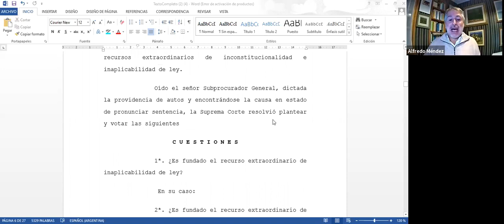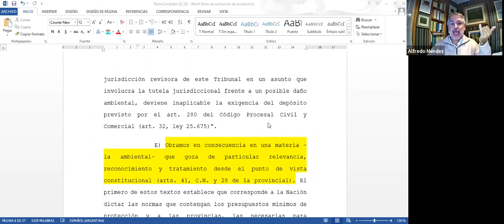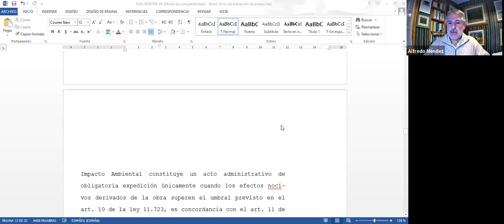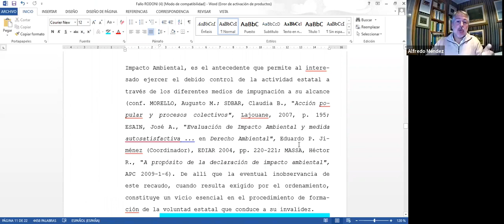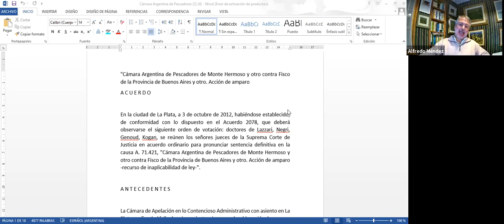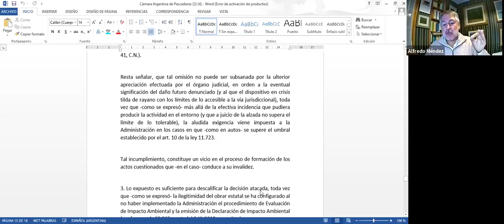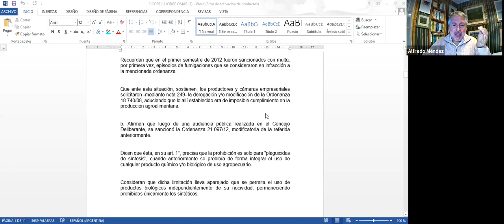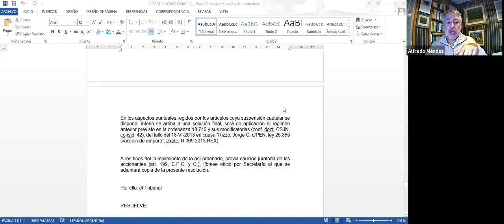Recursos Naturales - Clase 05/05/21